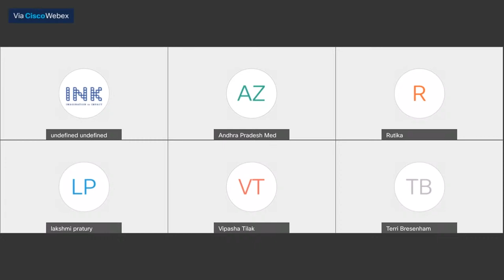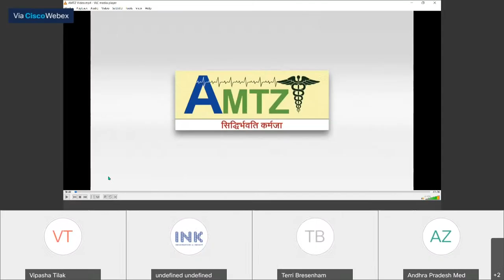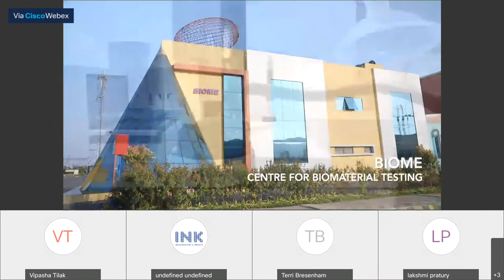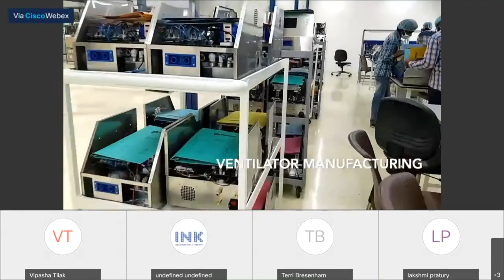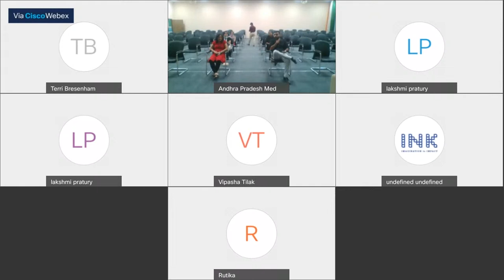TECHRx — Accelerating MedTech Innovation with Terri Bresenham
"Innovation comes from being purpose-driven, cultivating an entrepreneurial mindset and taking healthy risks”

INK and AMTZ bring to you an illuminating conversation in the TECHRx series: 'Accelerating MedTech Innovation', where we bring to the fore MedTech innovations in India. Join us for an insightful conversation between Lakshmi Pratury (CEO & Founder of INK) and Terri Bresenham — Healthcare innovator and Founder, TruNorth Health Advisors LIVE on 17th December 6 PM IST | 630 AM CST.

INK with its decade-long legacy of accelerating the journeys of game-changers, and AMTZ with its primary vision of enabling startups through research and incubation facilities have collaborated on a TECHRx, where Tech stands for Technology and Rx stands for medical application.

This is a monthly series of online conversations with global thought leaders working at the intersection of tech, medicine, and innovation.

Join the LIVE stream on YouTube

Set your reminders on YouTube now!